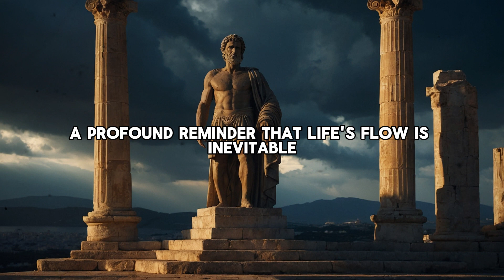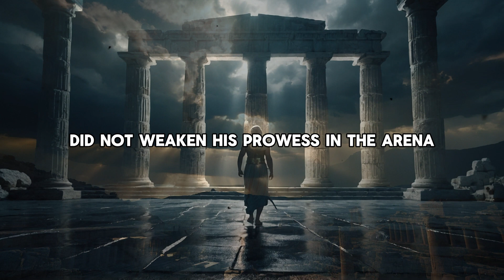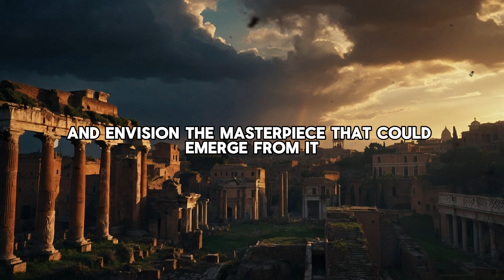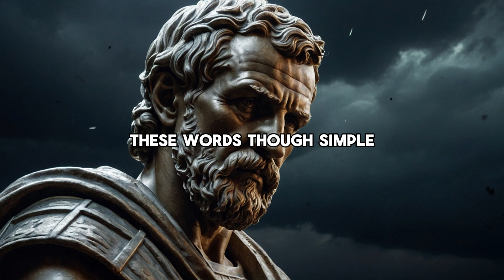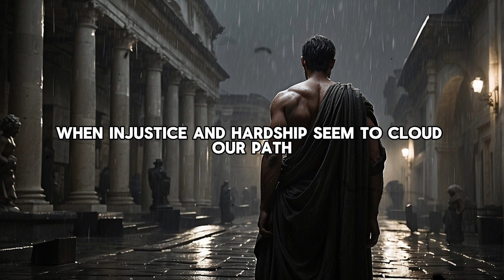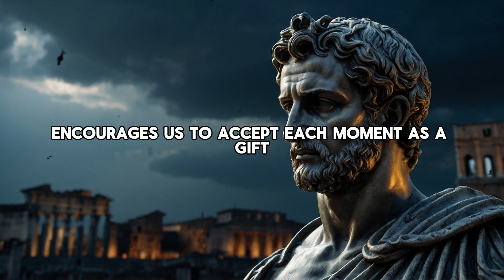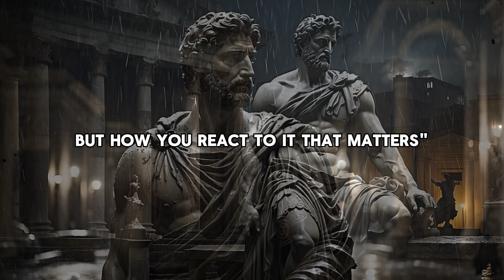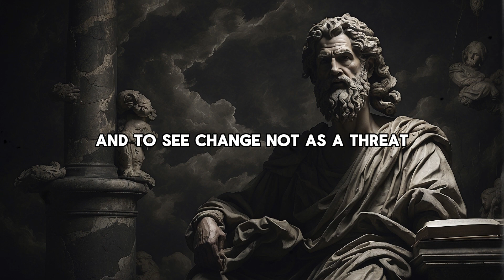How To Get Through Life's Most Difficult Situations | Amor Fati | Stoic Routine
In this enlightening journey through the heart of Stoicism, we dive deep into the ancient philosophy of Amor Fati - the love of one's fate. Guided by the wisdom of Marcus Aurelius, Epictetus, and Seneca, this video explores the transformative power of accepting and finding joy in everything life throws our way. Our guide, an embodiment of Stoic wisdom, takes us through practical steps and real-life scenarios to help us embrace every moment with grace, resilience, and gratitude.

Learn how to turn obstacles into opportunities, find value in every experience, and cultivate gratitude for life's tapestry. Whether you're facing personal challenges or simply seeking a more peaceful existence amidst the chaos of modern life, this video will provide you with timeless wisdom to live by.

💡 Video Highlights:

00:00 INTRODUCTION
00:50 HABIT 1: Acceptance Over Resistance
04:08 HABIT 2: Practice the View from Above
07:43 HABIT 3: Obstacles into Pathways
10:59 HABIT 4: Value in Every Experience
14:58 HABIT 5: Cultivate Gratitude
17:18 HABIT 6: Embrace Change as a Constant
19:58 IMPORTANT NOTE

👍 Like this video if you want to embark on a journey of self-discovery and mental fortitude. Share with someone who could benefit from these Stoic teachings.

We love hearing from you and aim to create a community where we can all grow together.

Join us on this journey of self-discovery and empowerment, and learn how to embrace Amor Fati - not just as a philosophy, but as a way of life.

Make sure to engage with the content by liking, commenting with your reflections, and sharing with those who could benefit from this Stoic wisdom. Your support helps us bring more content like this to those seeking guidance in the art of living well.